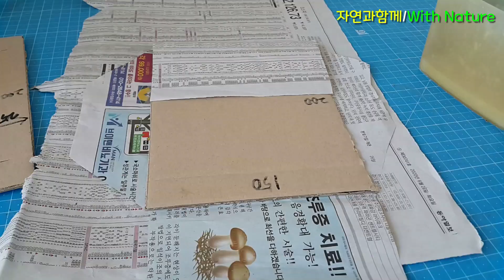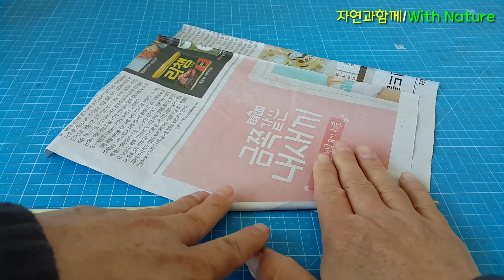쉽게 고급스런 사진 액자 만들기#3/Easily create luxurious photo frame#3.stone/작은돌 /DIY.골판지.신문지.cardboard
안녕하세요.

DIY/집에서 아주 구하기 쉬운 골판지와 작은돌.신문지를 이용하여
       아주 쉽게 고급스러운 사진 액자를 만들었습니다.

감사합니다.

본영상은 Movavi Video Suite 2020으로 제작되었습니다.